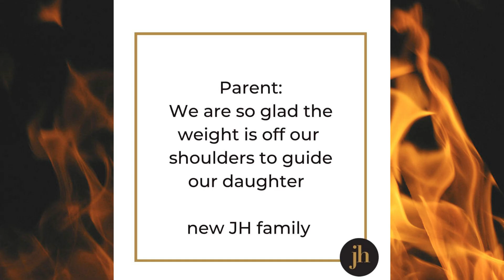Unlocking Success: Navigating College Gymnastics Recruitment with JH Consulting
🤸‍♂️ JH: Let Us Help Get Your Gymnast Recruited 🤸‍♀️

Join us on the podcast as we sit down with Jill Hicks, founder of JH Consulting, to delve into the intricate world of college gymnastics recruiting. With firsthand experience as both an athlete and coach at the collegiate level, Jill offers invaluable insights into the recruiting process, drawing from her personal journey and experiences with her own children.

🎙️ Bridging the Gap: Club Coaches to Collegiate Coaches 🎙️

Explore how JH Consulting navigates the dynamics between club coaches and collegiate coaches, ensuring a seamless transition for aspiring gymnasts. Jill discusses the importance of collaboration and communication in bridging the gap between the two realms, debunking misconceptions along the way.

💬 Asking the Right Questions: A Roadmap to Success 💬

Discover the essential questions to ask and the key considerations to keep in mind when embarking on the recruiting journey. From understanding the recruiting timeline to evaluating scholarship opportunities, Jill provides a comprehensive roadmap to guide gymnasts and their families through the process.

Welcome to Heated Conversations – your go-to destination for insightful discussions on college gymnastics and the captivating world of gymnastics! 🤸‍♂️🎓 Join us for exclusive interviews with passionate coaches and dedicated athletes as we dive into the heart of the sport.

🔍 Explore the fascinating nuances of college gymnastics and gain valuable insights that empower you to make informed decisions. Our engaging conversations provide a deeper understanding of the sport, fostering a profound love for gymnastics.

Expand your knowledge, enhance your appreciation, and join us on this exciting journey through the captivating world of gymnastics!

Meet Coach Petie:
Coach of over a decade and a half, from young adolescent to Division 1 collegiate program. Former two-sport Division 3 athlete. Passion for people and seeing them reach their goals in life while using life lessons learned from sports.